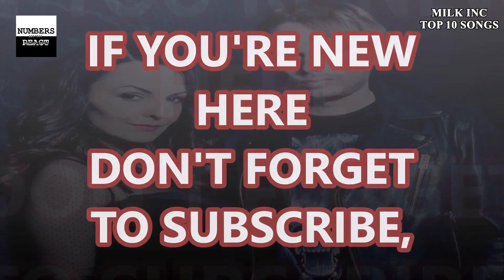039 Top 10 Milk Inc songs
Top 10 Milk Inc songs

Numbersreact is a place for top 10, ranked ... video related to music like Pop, Hip-pop, Edm, Rock, Metal, and else based on my opinion aka numbers react.